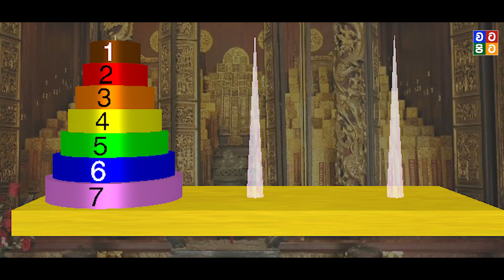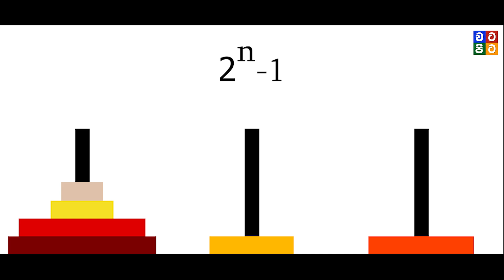අදහාගත නොහැකි කාලයක් ගතවන පුංචි ගැටලුව |Tower of Hanoi Algorithm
අපට බොහෝ සේ සාමාන්‍යකර වී ඇති නිසා භාවිතයේ දී අමුත්තක් නොවූවත් "සංඛ්‍යා" යන්න අතීතයේ පටන්ම මිනිසා තුල කුතුහලයක් දනවනු ලැබූ දෙයක් විය."සංඛ්‍යා" වෙනුවෙන් තාමත් අලුත් සොයාගැනීම්,සමීකරණ ව්‍යුත්පන්න වෙන අතර අනන්තය යනු තාමත් කා හටත් තේරෙන පරිදි අර්ථකතනය නොකල දෙයකි. මේ සංඛ්‍යාවන්හි විශ්මජනක බව පෙන්වන එක් ගැටළුවකි.